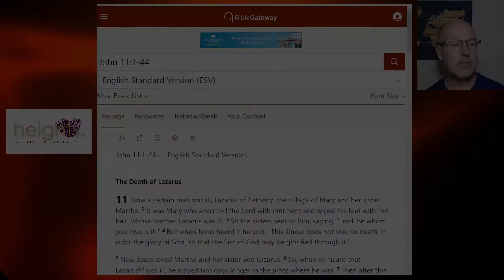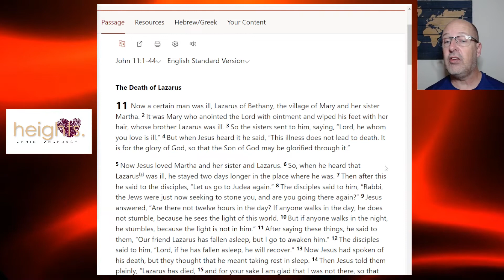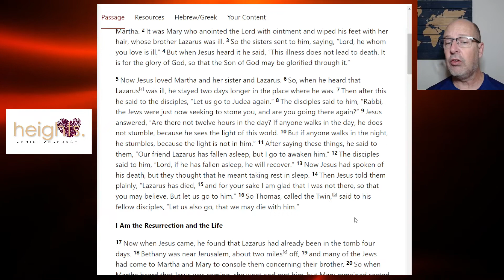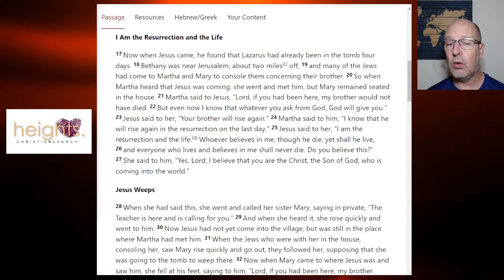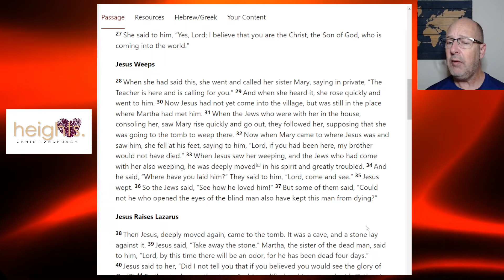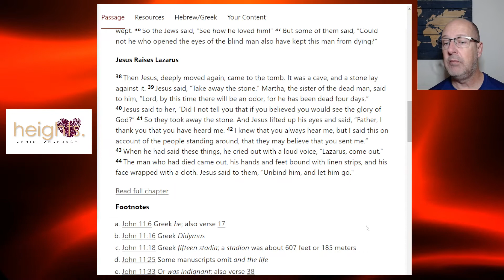Proving His Identity: John 11:1-44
Jesus is only the Christ, the Son of the Living God, if He does the things that only the Christ, the Son of the Living God can do.